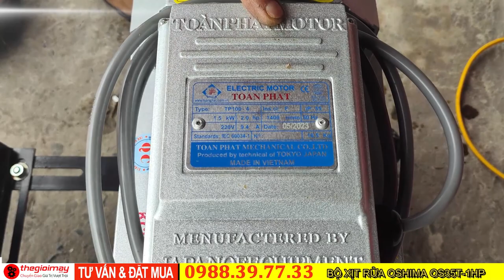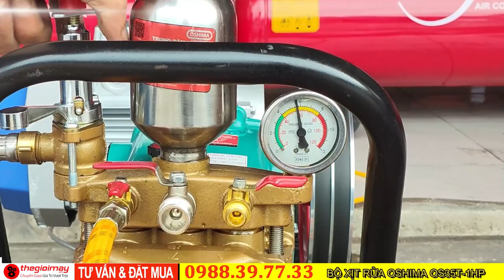bộ xịt nước áp lực cao dây đai dùng rửa xe, phun thuốc tưới cây, video test áp lực nước bộ xịt rửa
Lắp với motor để làm máy xịt rửa, Rửa xe, xịt rửa nhà cửa, Vệ sinh dụng cụ, máy móc, Vệ sinh chuồng trại, Sản phẩm chất lượng mang thương hiệu uy tín Oshima được nhiều người biết đến, Thân máy dày, bền chắc, Lớp vỏ bóng đẹp, bền được sơn công nghệ tĩnh điện, Dây hút ,xã là dây gân ( chống gãy ), Mẫu mã đẹp đa dang màu sắc

 / vinacommjsc   Link xem chi tiết các sản phẩm tại đây